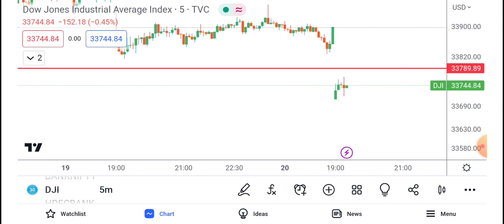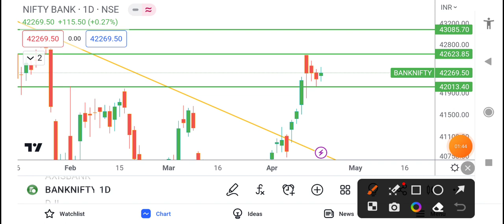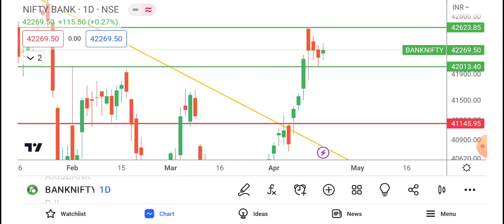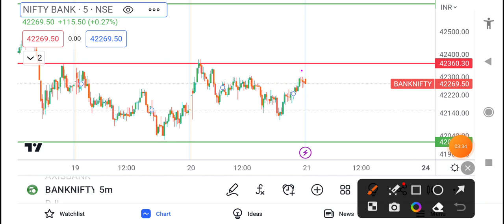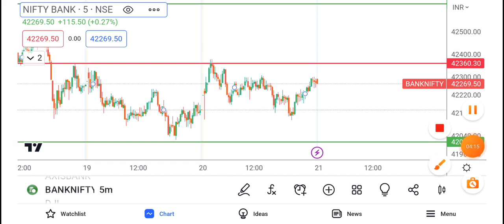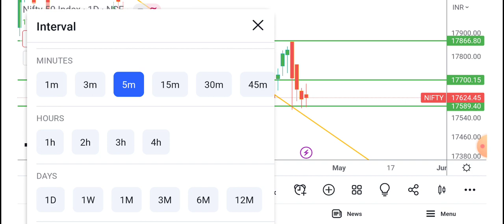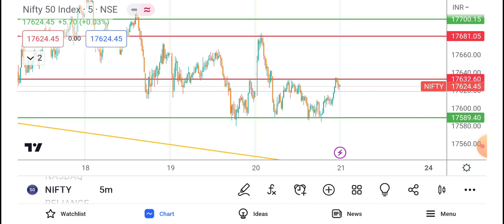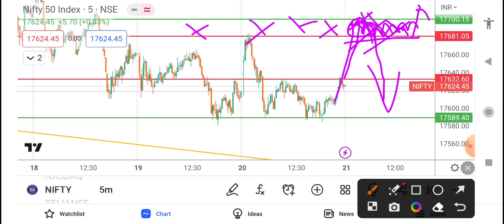NIFTY AND BANK NIFTY PROFITABLE TRADE SET UP FOR FRIDAY (21.04.2023)nifty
open account under our referral । get one of  our options setup worth rs 1000 free। after opening account, complete two to three trade and send screen shot to WhatsApp

the nifty analysis 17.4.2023, MONDAY with full technical analysis. go through the full video. and have a profitable day and improve your learning.

regards
odisha traders
a chart master group